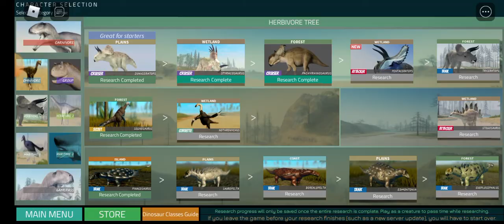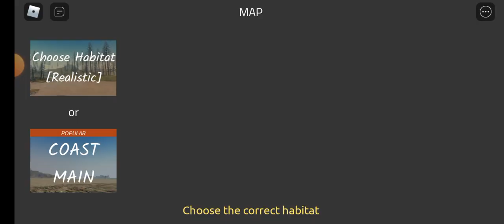dinosaur world mobile it's really nice and good (new video from 2022 by Vaughn)